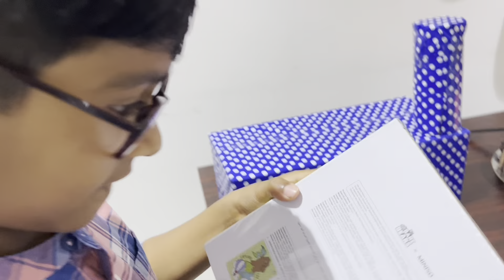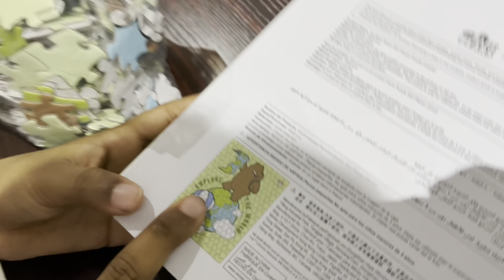My birthday vlog | Bhishak raj | 7 | 1/11/2022